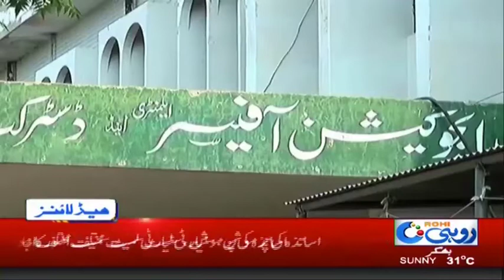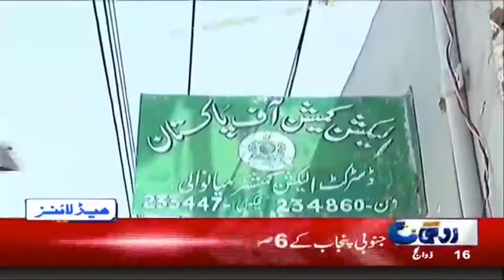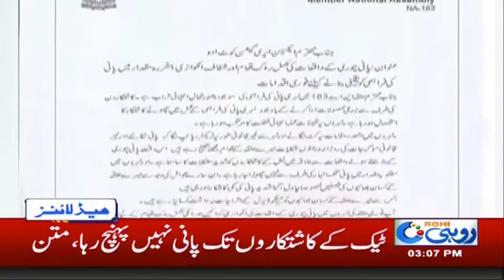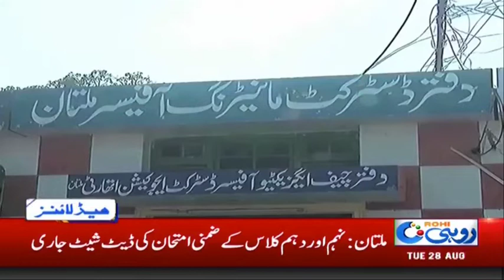News Headlines | 3:00 PM | 28 Aug 2018 | Rohi